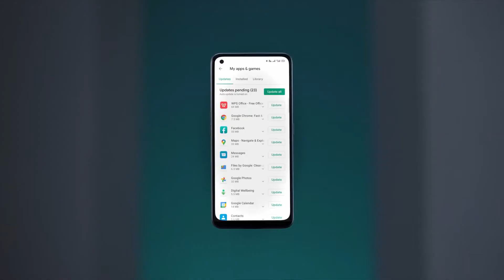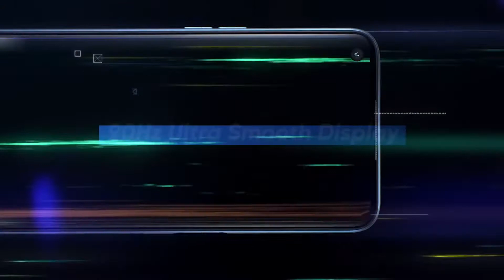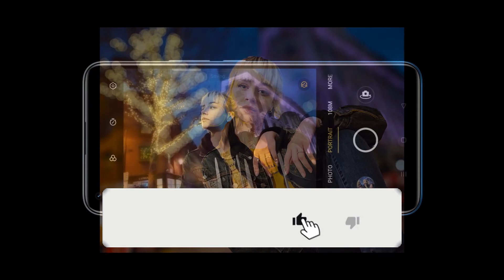REALME 8 Pro REVELA VIDEO oficial diseño frontal del escáner de huellas en pantalla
El video  muestra el diseño , al comienzo la marca 'Dare to Leap' y una isla de cámara cuadrada seguida de un flash LED se pueden ver en la parte posterior del dispositivo.